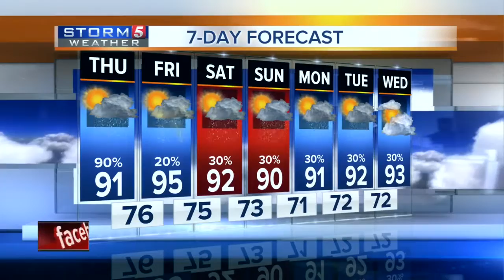Lelan's Morning Forecast: Thursday, July 7, 2016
Lelan Statom's morning forecast for Thursday, July 7, 2016.